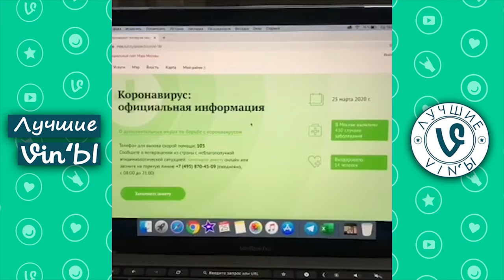Лучшие Российские ВайнЫ Апрель 2020 I Best Russian Vine April 2020 pt2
Трек в конце: Cemre Emin & Berfin - All In My Head (Magic Free Release)
    Ссылки на автора:
✔️Cemre Emin